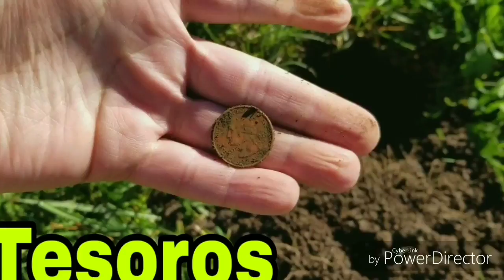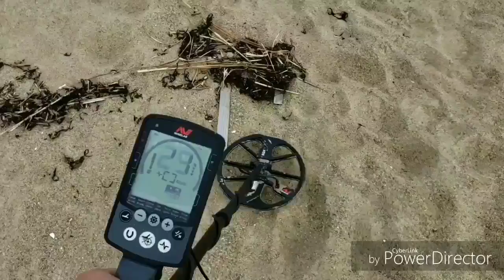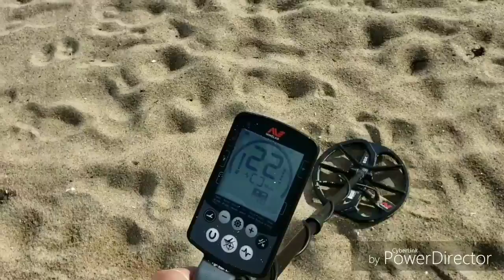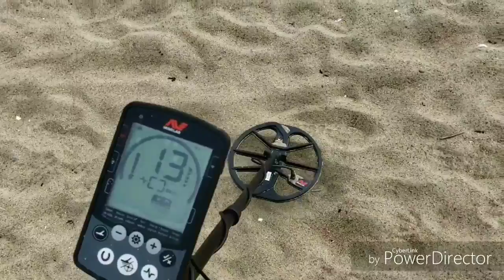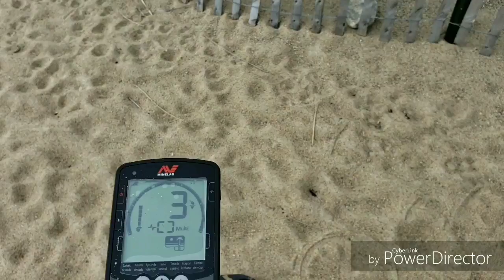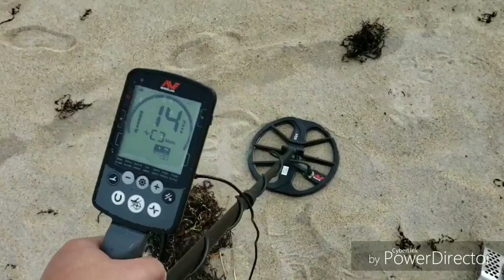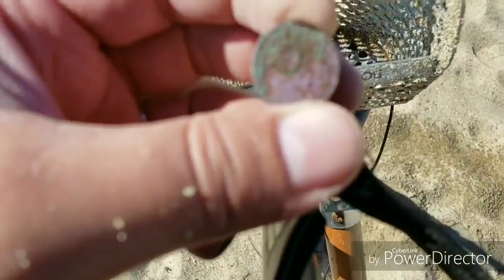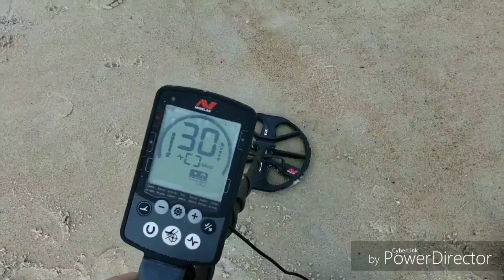Miren lo que hay aqui wao *INCREÍBLE* lo que ¡¡ENCONTRE!!